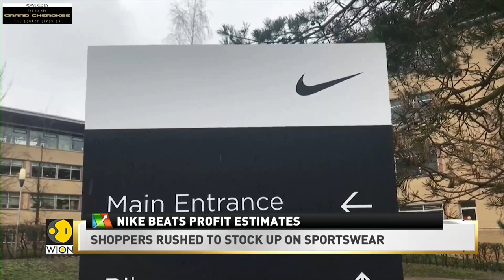World Business Watch: Nike beats revenue estimates on sportswear demand | Latest English News | WION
Nike reported its best quarterly revenue growth in more than a decade barring one quarter and handily beat profit expectations on Tuesday.